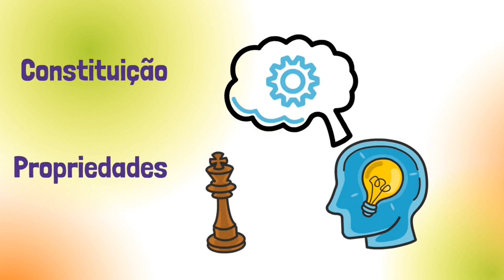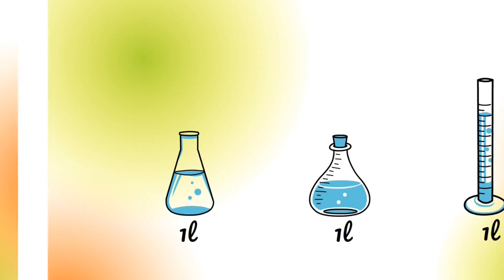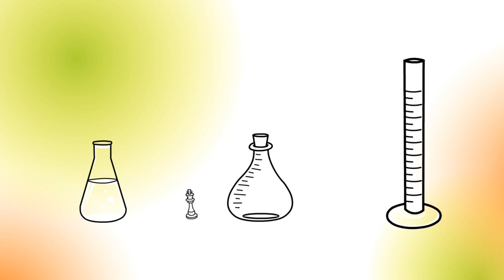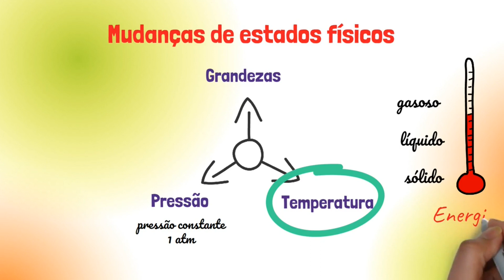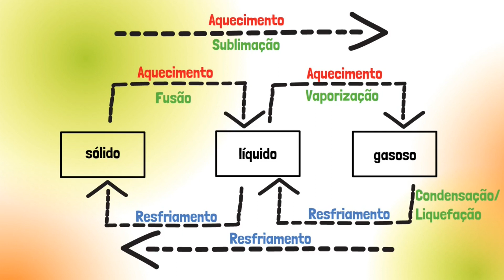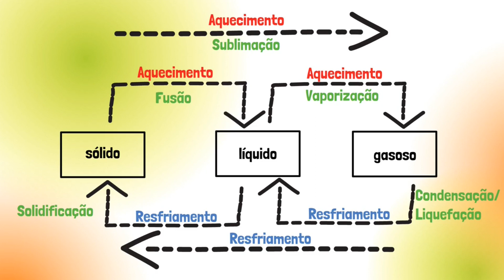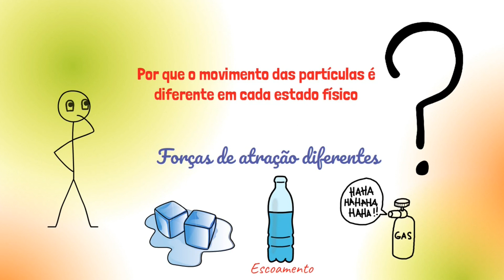A matéria e suas propriedades (Fácil)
Na aula de hoje
nós vamos estudar sobre os estados
físicos da matéria e suas transformações

📚Para quem quer um material completo para aprender química de forma eficiente e interativa,
conheça os nossos MAPAS MENTAIS
Segue o Link abaixo:

👩‍🏫Para Aulas PARTICULARES Online entre em contato pelo número:
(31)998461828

💲​Se você deseja apoiar o nosso canal, acredita no nosso projeto
e quer que ele continue, doe para: